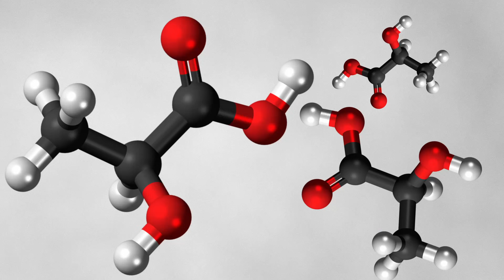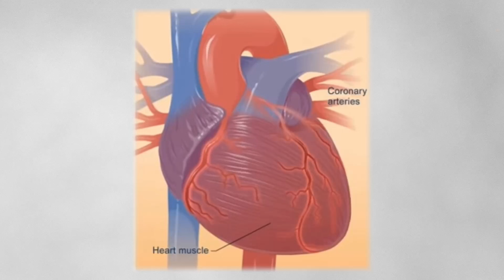This Deadly Spider could Save Your Life!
- Hi1a effect on Heart Attack

In this video, we cover a particular species of Australia funnel-web spider called Hadronyche infensa, whose venom might one day save your life!

Chapters:
00:00 Introduction
00:59 Hadronyche infensa
03:19 Finding a Spider
05:04 Complex Venom
06:14 K'gari Funnel-web
07:48 A Miracle Cure?
09:45 How it Works
11:42 Conclusion